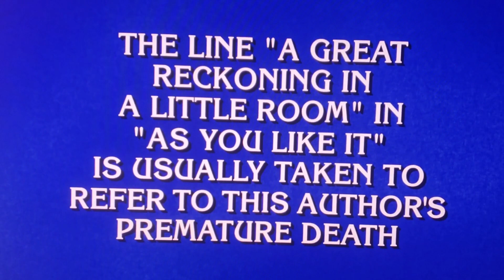James Holzhauer Day 33 On Final Jeopardy 6/3/19 - Pro Sports Bettor vs Emma Boettcher. Episode 191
Want to be be a pro sports bettor like James Holzhauer?

See Emma Boettcher take on professional sports bettor James Holzhauer in Final Jeopardy. This is James' 33rd day on Jeopardy, having won more than $2.4 Million Dollars using a betting system on Daily Doubles and Final Jeopardy that's common to a strategy many pro sports bettors use.